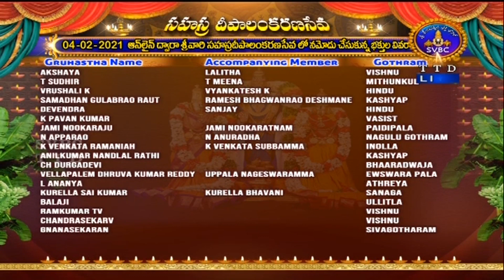శ్రీవారి సహస్రదీపాలంకరణసేవ | SRIVARI SAHASRADEEPALANKARANA SEVA | 04-02-2021 | SVBC TTD